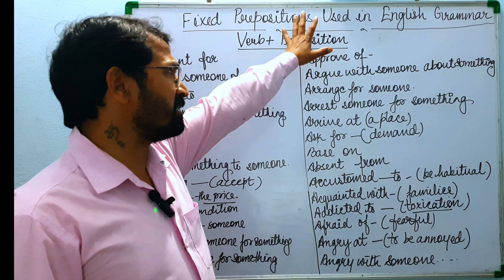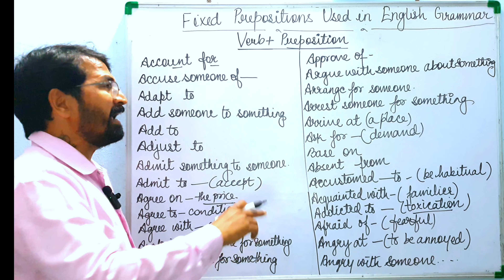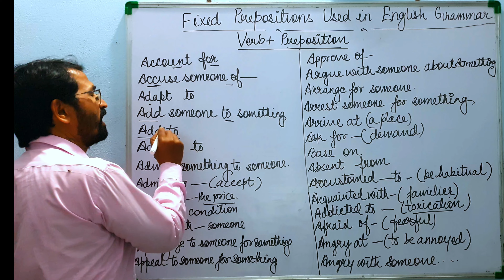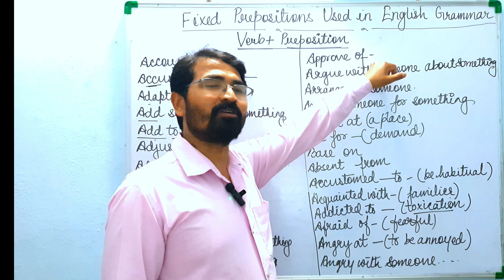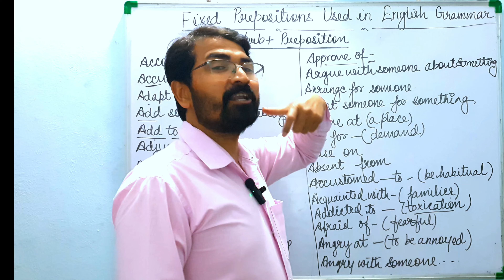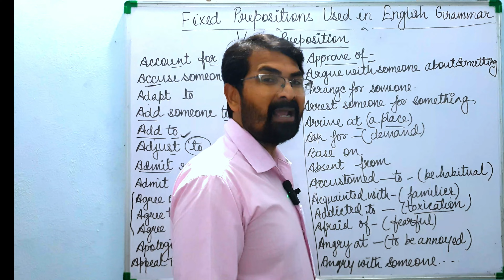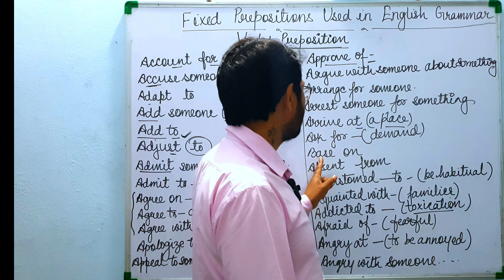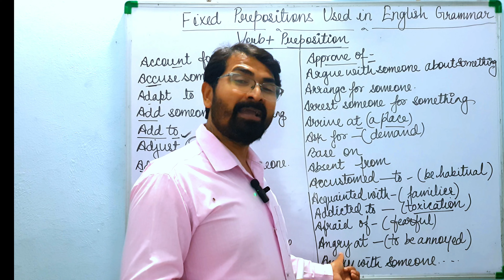How To Solve Fixed Prepositions Exercise Used After Verbs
Preposition is word which tells the relation of a noun, verb , adjective or adverb to another noun, verb , adjective and an adverb. Preposition is mostly asked in English language to examine the use and knowledge. The preposition practice set are necessary to solve for the candidates appearing in various Competitive exams